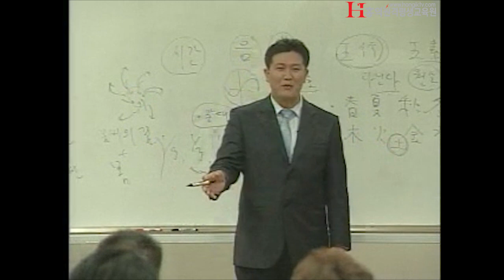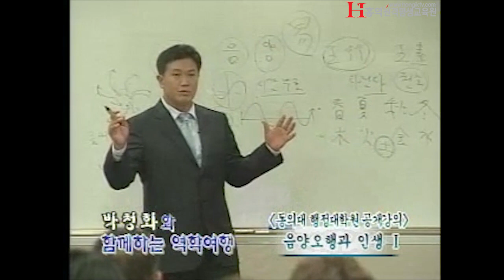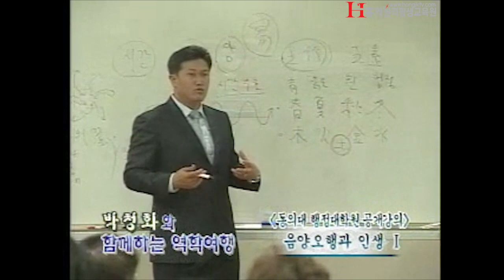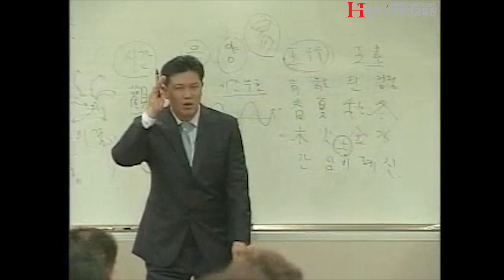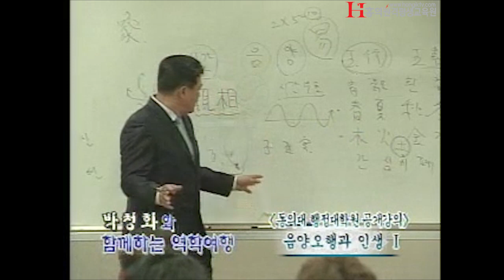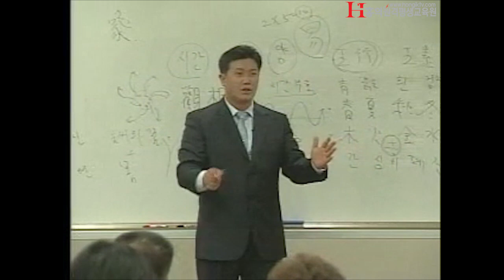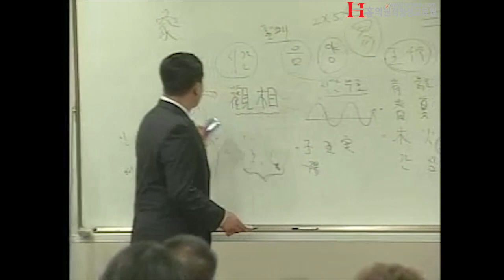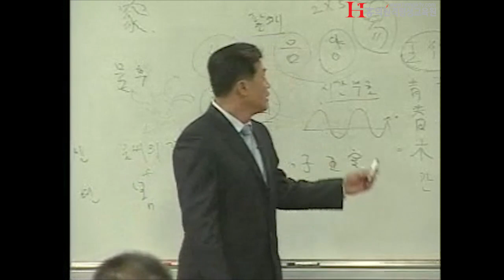[홍익TV] 박청화 시즌 3 - 68강 - 음양오행과 인생 2